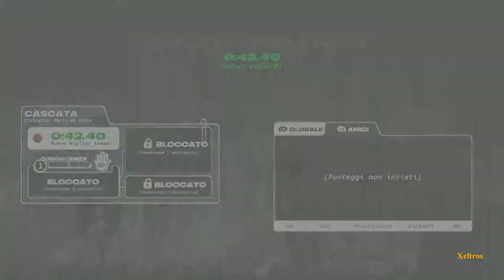I DIECI GIORNI DEL GIUDIZIO | Neon White - Gameplay ITA - 1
La gara annuale che si tiene in paradiso, i Dieci Giorni del Giudizio, offre una ricompensa...